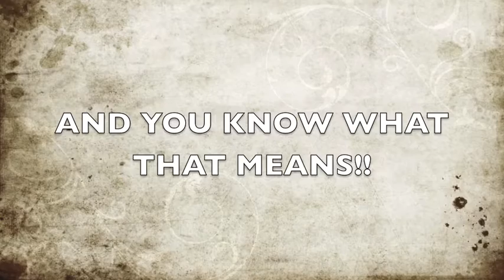Eighth day of Christmas